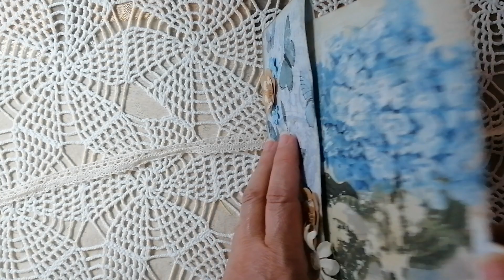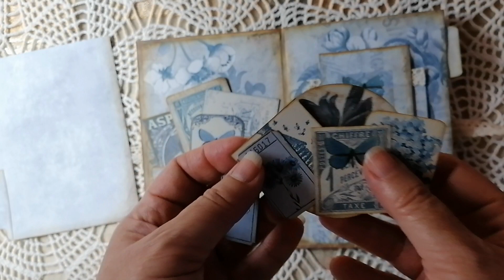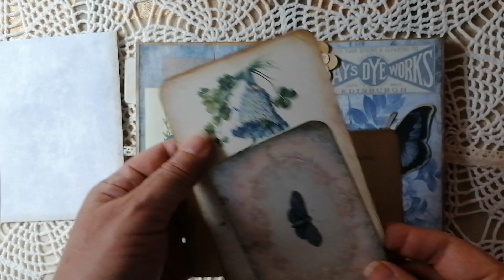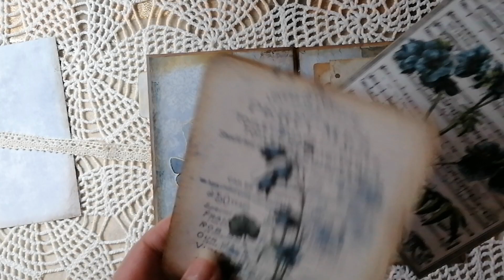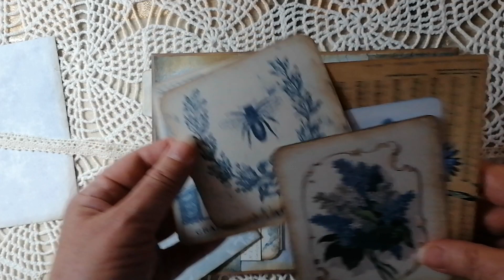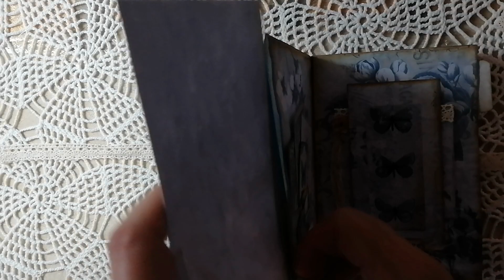Blue Butterflies Ephemera Folder - Inspired by Angela Kerr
I made this ephemera folder using the "Shabby Blue Ephemera" set from My Porch Prints, following a tutorial by Angela Kerr here on YouTube (links below).

Thank you so much for stopping by! I also invite you to visit my online store and my blog, which are linked here:

"Let's Make an Ephemera Folder" by Angela Kerr on YouTube

"Shabby Blue Ephemera" by My Porch Prints on Etsy

The specimen card that I show at 1:47 minutes was inspired by something similar that Angela made in her "Exciting Envelopes 24" video (at about 35 minutes in that video, she starts showing how she made hers).

The envelope that I show at 4:10 minutes was made using Angela Kerr's envelope template no. 3 from her set of templates on Etsy: